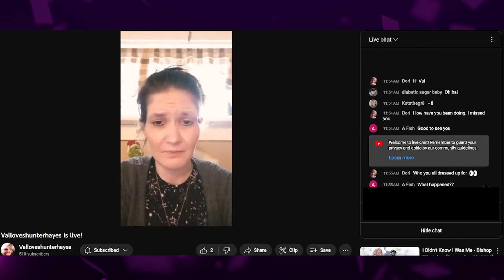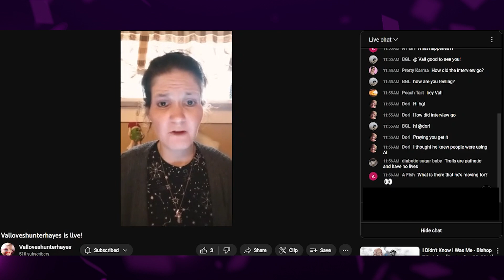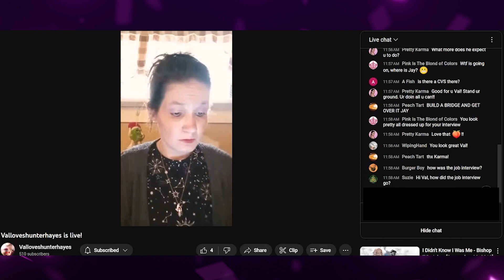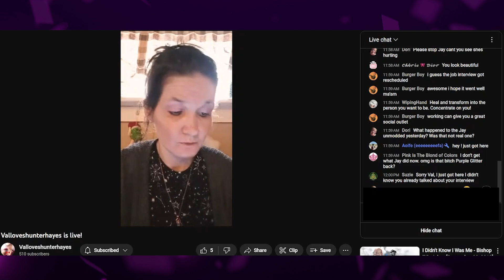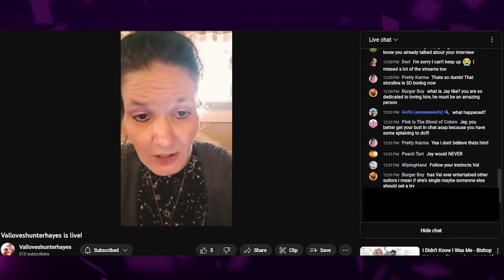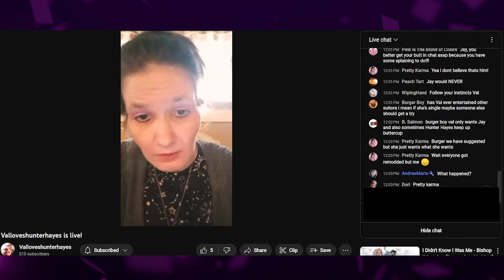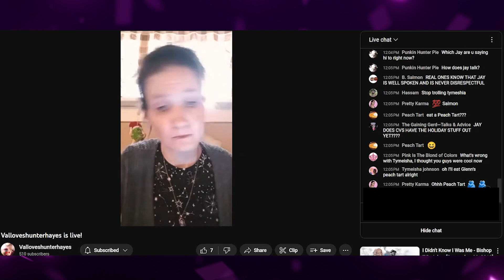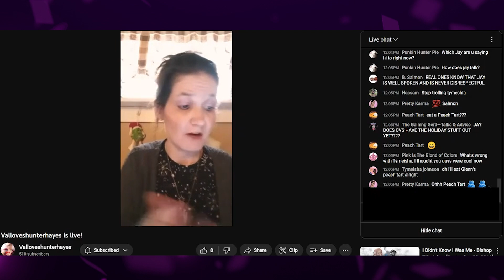JAY WOULD NEVER MOVE TO PITTSBURG!😠 Dark Roses 🌹🌹 DELETED Stream 1 of [CHAT ARCHIVE 11/17/23] 🖤🖤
Jay has never known ANYONE named Mike EVER! Knock it off, Purple Glitter! 😾

Archive of the 1st deleted livestream and chat from November 17th, 2023.

*** Note: At some point I accidentally unpaused SJAM's open live in another tab, and you hear his voice for a few seconds. He's coming back strong with a power stream, go check it out! ***